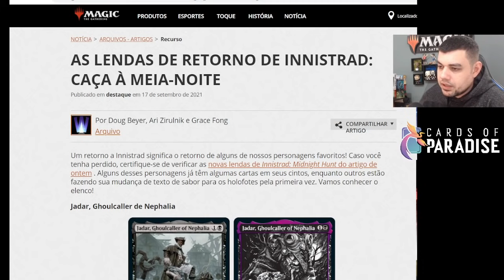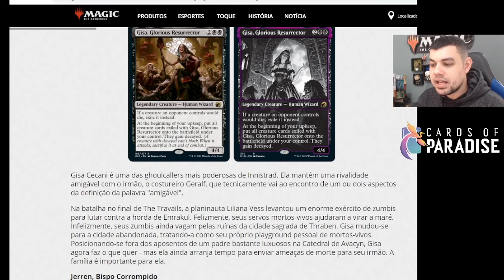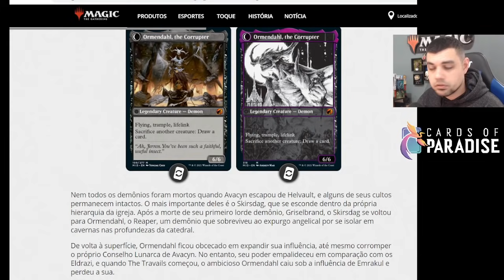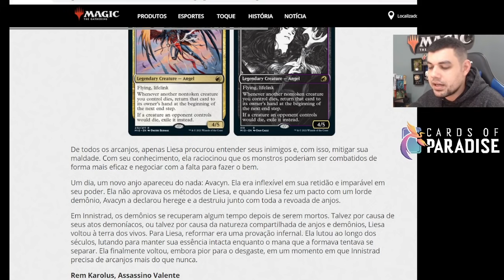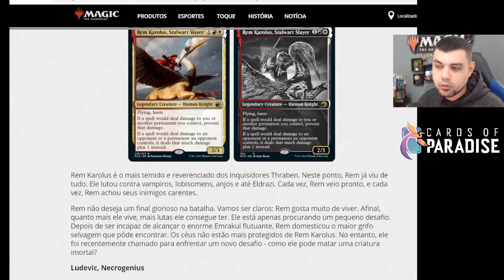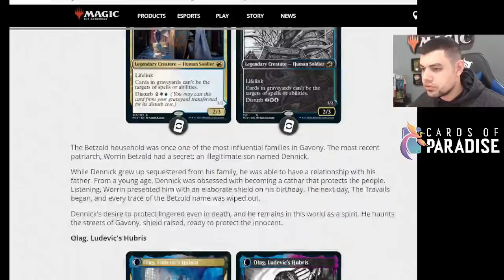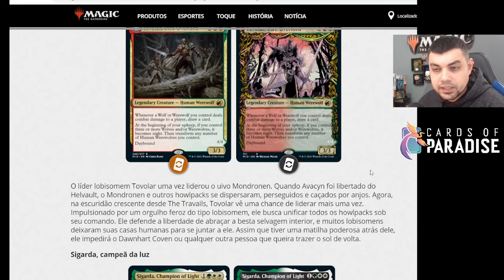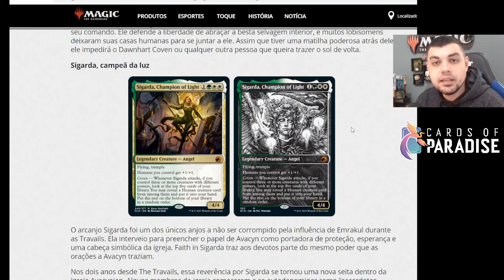As Lendárias Antigas/Conhecidas de Innistrad Midnight Hunt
Cupom de 5% para compras acima de R$200,00

Este vídeo é a primeira parte dos vídeos sobre as lendárias de Innistrad Midnight Hunt!

Aqui falamos das lendas que já tiveram outras versões de Carta ou que não são personagens inéditos para o público